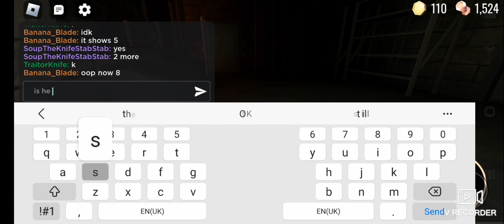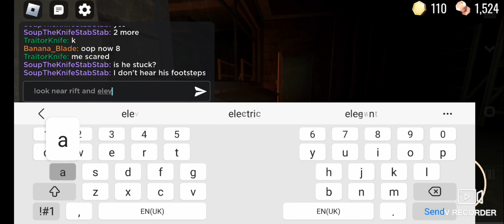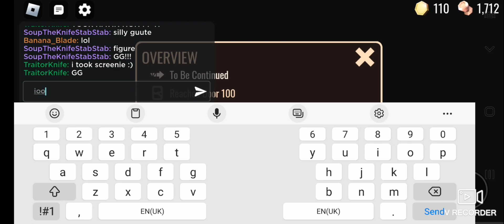BEATING DOORS WITH RIG!